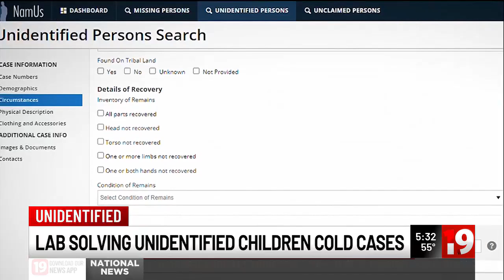DNA lab aims to solve more than 500 cold cases of unidentified children nationwide